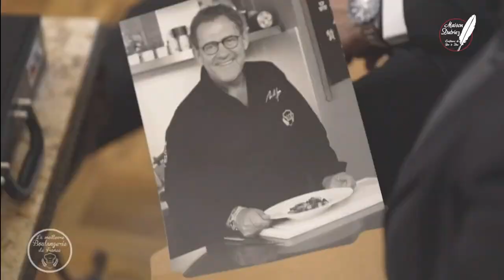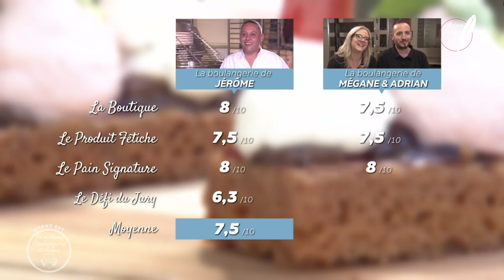La Maison Dutriez dans la meilleure boulangerie de France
La confiture de groseilles épépinées à la plume d'oie dans le défi du jury de la meilleure boulangerie de France vendredi 12 janvier 2024